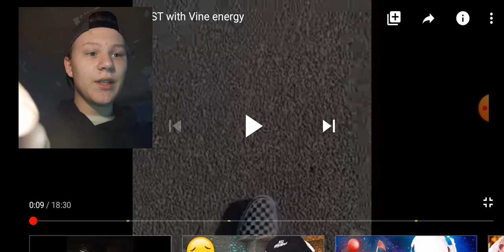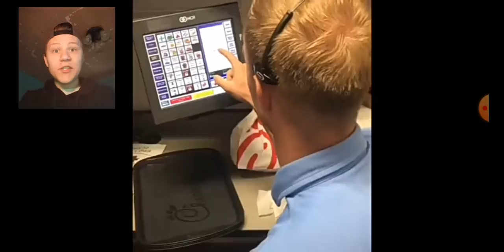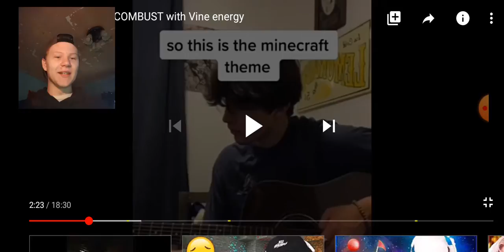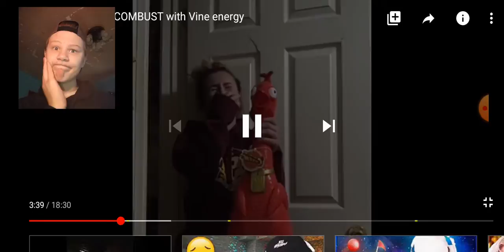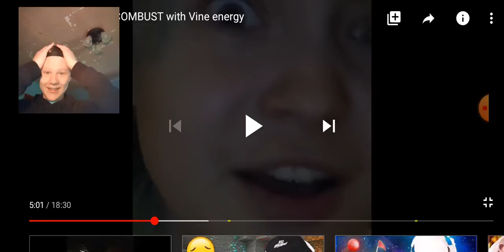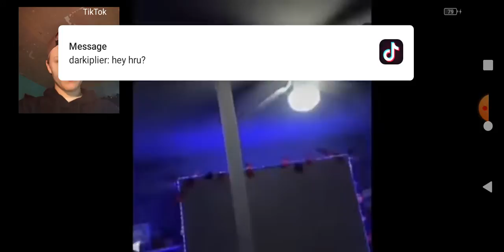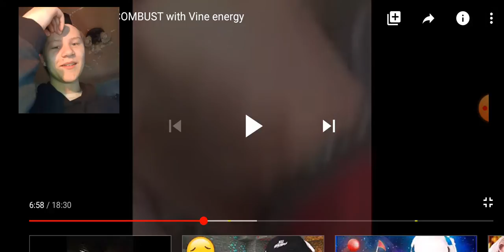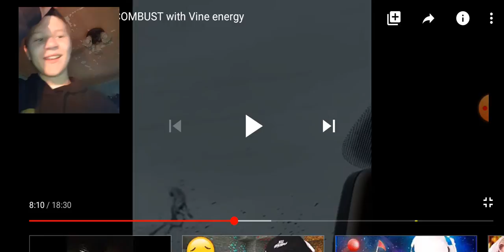These TikToks Stole My Brain Cells